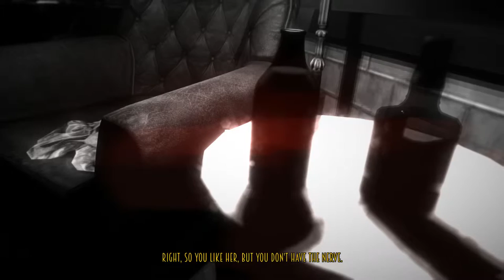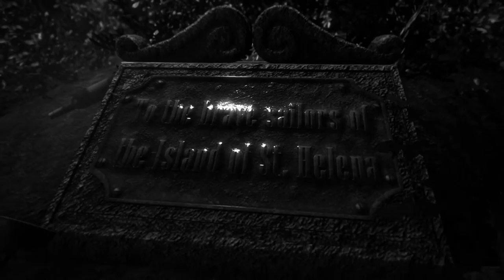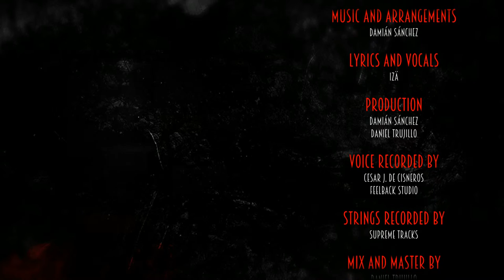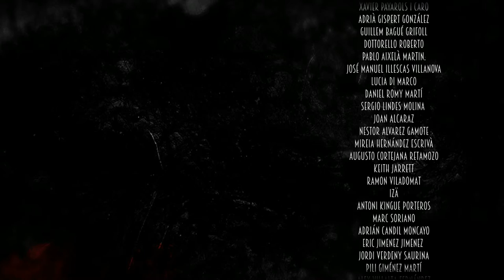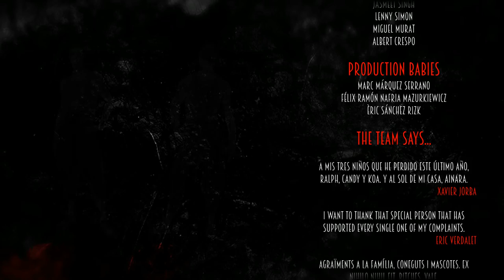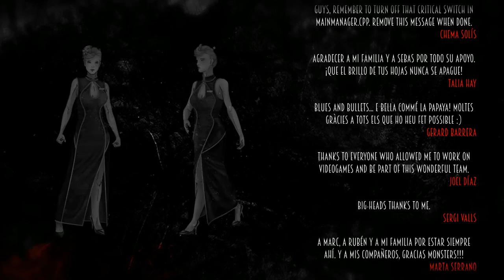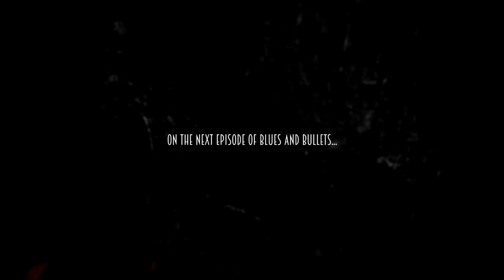SATAN WORSHIPERS? - Let's Play Blues and Bullets Part 3 (Episode 1)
can't wait for the rest of this game to unfold!